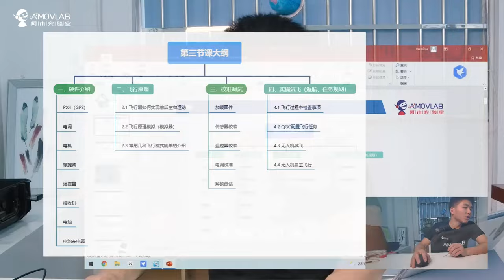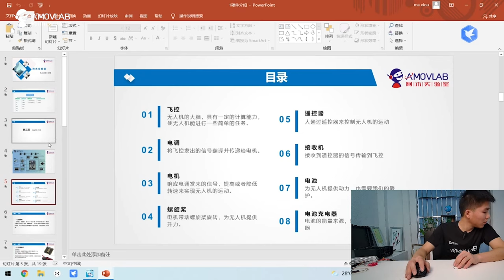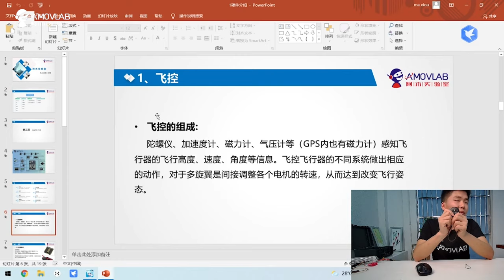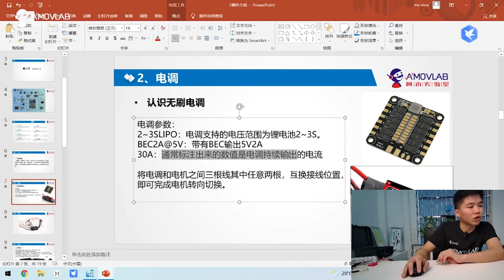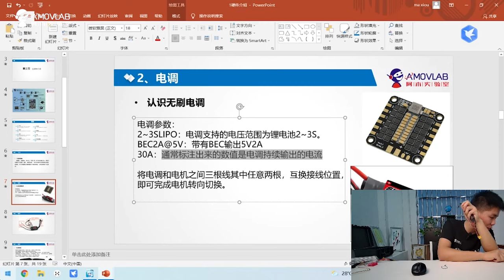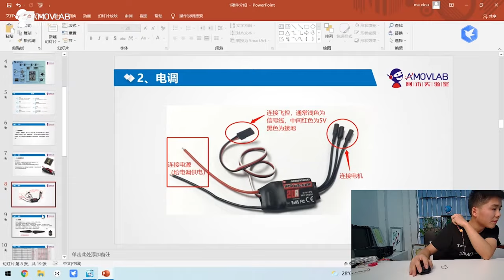Introduction to Drone Architecture and Flight Control Development | Hardware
Introduction to UAV Architecture and Flight Control Development Course Series" is mainly provided for students who don't know C++, ROS, UBUNTU with zero foundation and is more friendly to beginners. In the course, the instructor will lead you to build a good ladder step by step and give you a new understanding of the architecture, software and hardware in just three lessons. From theoretical knowledge to practical operation, you will be able to use the UAV for autonomous missions yourself and have a clear knowledge of flight control development, and colleagues will also be able to understand the internal communication structure of the aircraft and the flow of data, etc.
This course serves as an introduction to the intermediate and advanced courses, with the learning of aircraft hardware, to build a bridge for students with less knowledge of UAV flight control system, so that they can start developing flight control code more easily in the future.

Founded in 2016, Amovlab provides open source hardware and software tools and courses for mobile robotics R&D. Our main goal is to make R&D more efficient. Through the operation of the technology community, we have formed the Prometheus autonomous drone open source project and the supporting P series drone hardware devices. The project is paired with a variety of peripheral intelligent solutions, such as indoor/outdoor formation, pod visual tracking, and stepped education solutions. Also supporting simulation host, vision/depth sensors, high-bandwidth communication devices and other peripheral spare parts. Finally, we have established a trinity of open source robotics projects, hardware and software development tools, educational solutions and community services. At the same time, adhering to the concept of "doing the hard but right thing", we will gradually focus on the field of robot design visualization and simulation software to further improve the efficiency of robot development.